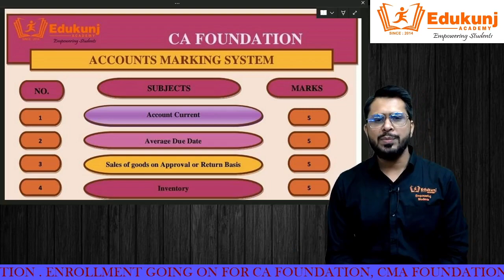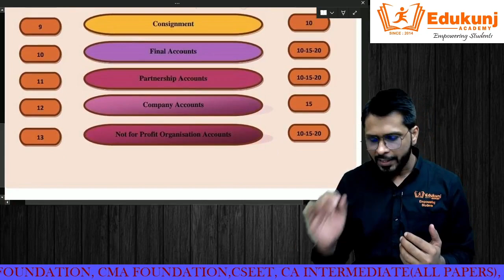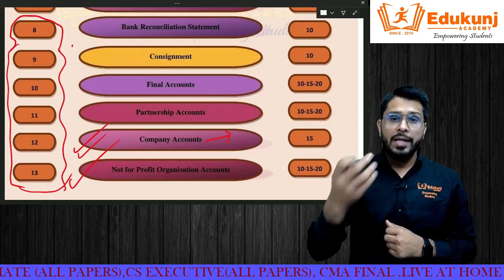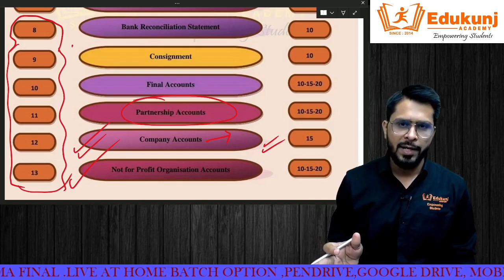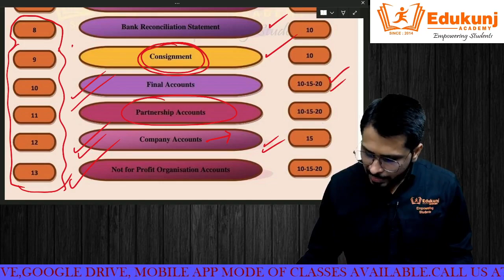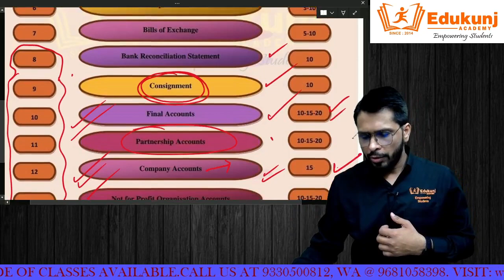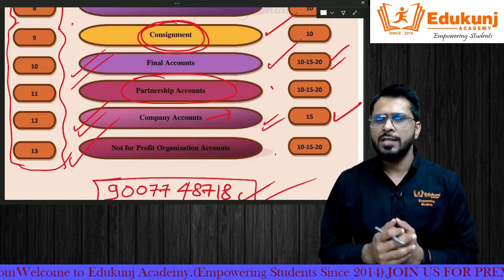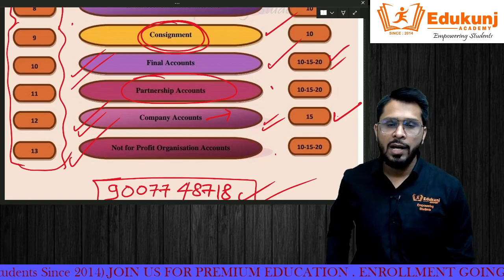CA Foundation Important Accounting Chapters | Kunjay Sir | Edukunj Academy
cafoundation caexams cafoundationaccounts Join Face to Face classes for CA CMA & CS FOUNDATION , INTER May/June 2023 term and Nov/Dec 2023 term of exams in Ongoing Batch
✔️All India Live streaming
✔️ Video back of every Classes
       With Unlimited view
✔️ Regular Test Series
✔️ Special Sessions For working
      Students
✔️ Regular Test Series
✔️ power Revision Before Exams

FOR DETAIL ABOUT CLASSES  CALL: @ 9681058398(WHATS APP),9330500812

KUNJAY SIR is  a well Qualified teacher  and having vast experience of teaching with unique style .he is a professional teacher with passion and by his own choice for teaching and guiding the students for meritorious performance in their exams.
His smart work and teaching abilities guide the students to achieve their goals and sir leave no stone unturned in this regard .
Sir always give helping hand to students as a mentor and motivate them that give him immense satisfaction beyond anything.
He is the key faculty of EDUKUNJ ACADEMY handling both practical and theoretical papers .

The real work is done by you(students),so my achievement is depend on your performance in your exams.
 Why Edukunj Academy?
🗨️ Exhaustive coverage of syllabus
🗨️Exclusive Lecture and in-depth discussion of
     Topics
🗨️Video backup and D2H,mobile classes available
🗨️Concept clearing with examples
🗨️ equiped with Well infrastructure and well
     Technology in classroom
🗨️High quality study material
🗨️Revision session
🗨️ Study tips and motivational classes
         ABOUT EDUKUNJ ACADEMY
 EDUKUNJ ACADEMY is brain bairn of Kunjay Gaurav sir who had the vision from his school days to provide high quality education where ordinary students could achieve Extra-terrestrial feats too by a holistic approach.
Edukunj academy provide tons of innovative schemes to encourage students .we tend to facilitate students to realize their golas .Now EDUKUNJ is the best option for study and fee wise.